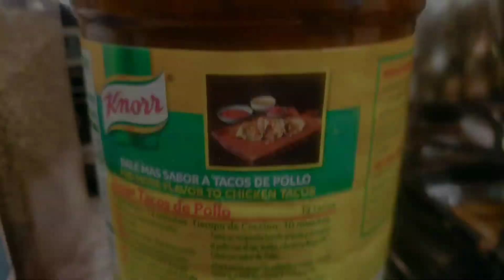Liberian Cassava Leaves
Liberian Cassava Leaf Dish is one of the traditional and favorite dishes of Liberian cuisine. This dish is cooked with a variety of ingredients, such as smoked meat, seafood, chicken and more African seasonings for a delicious, tasty pot of Liberian Cassava Leaf with Red Oil.

DID YOU MAKE THIS RECIPE? Tag @OkraPantry on Instagram and hashtag it OkraPantry.